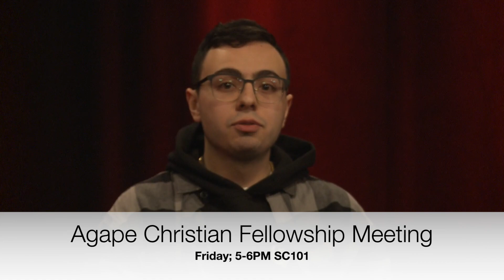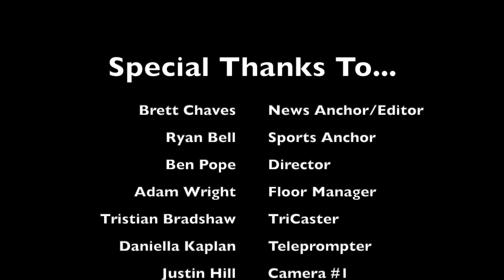News and Sports: March 13th, 2023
Join Brett Chaves and Ryan Bell as they give an update on this week's campus events!